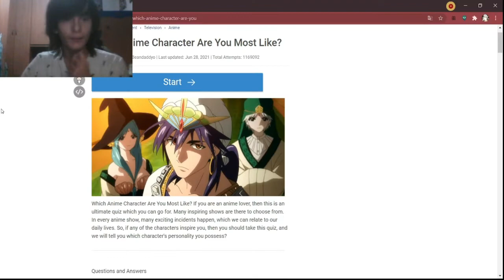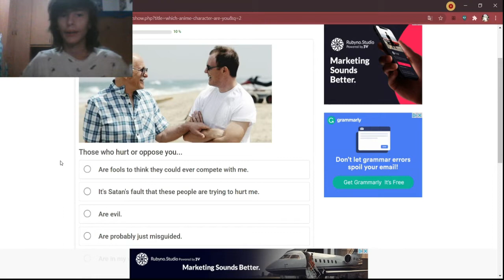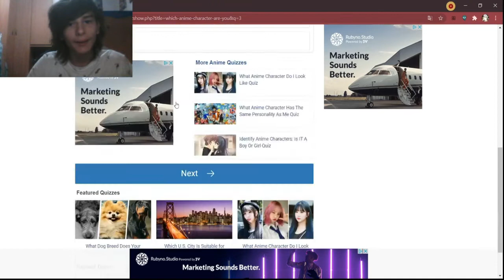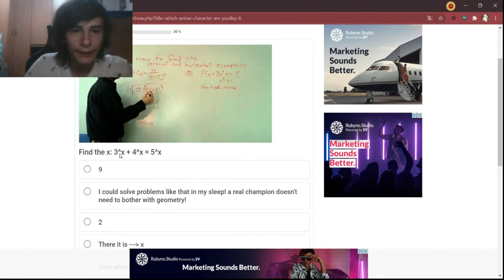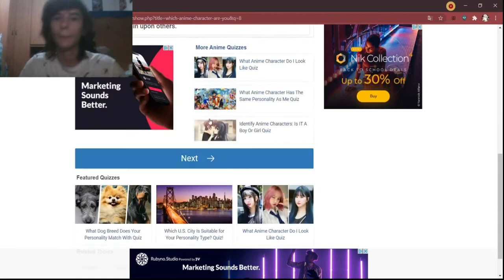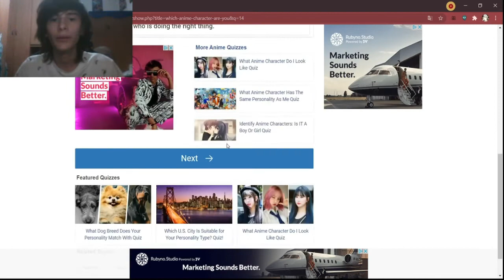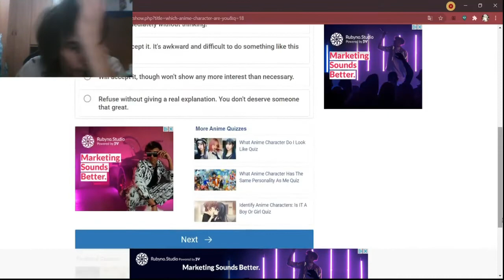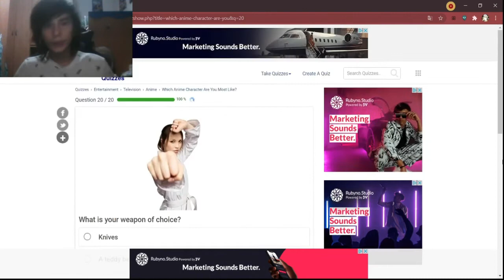che personaggio anime sono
ed eccoci qua con un quiz piuttosto interessante
i miei social